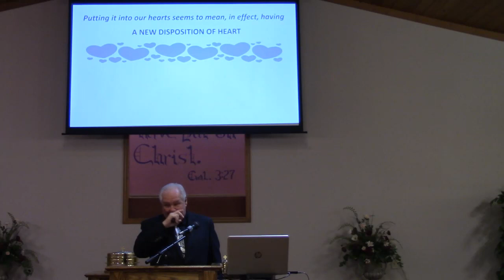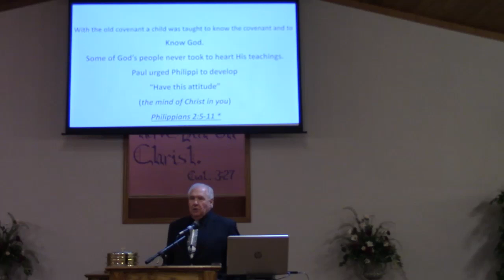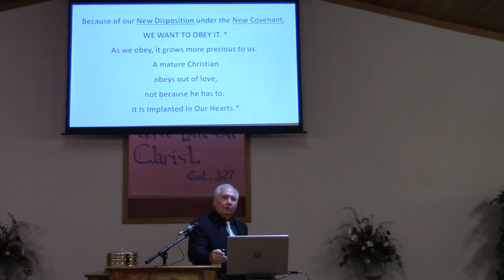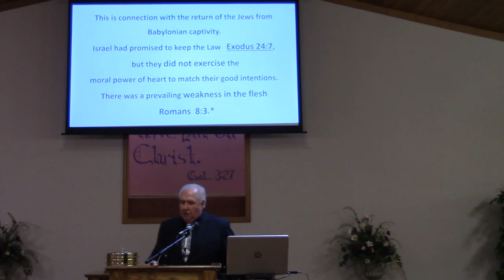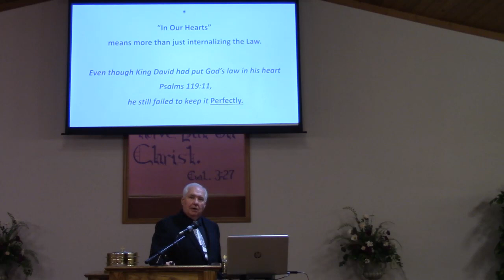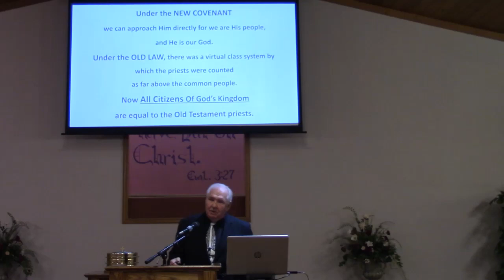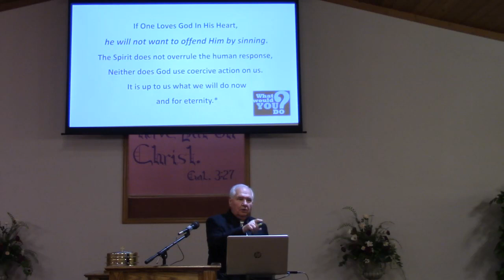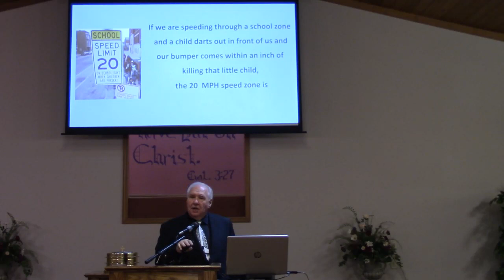IS WHAT I FEEL IN MY HEART MAKE ME GOD'S PEOPLE?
HEBREWS 8:10
THIS IS THE COVENANT